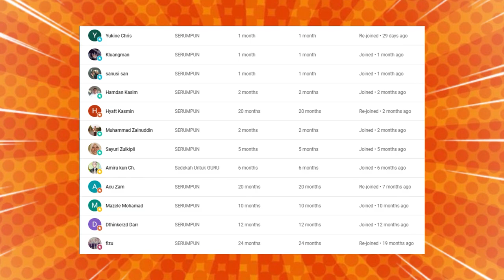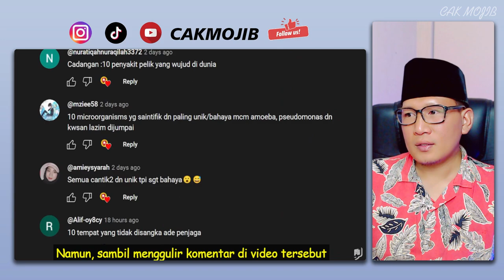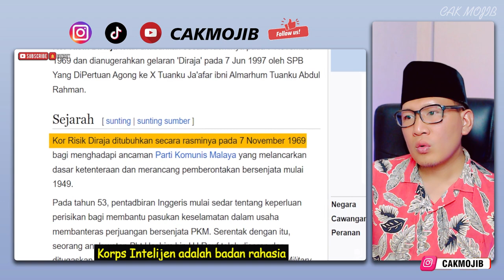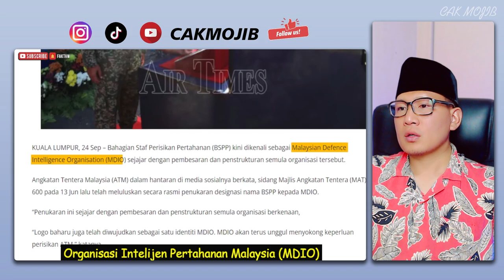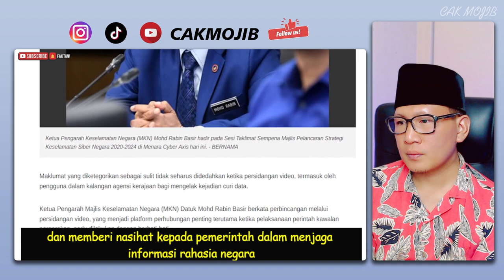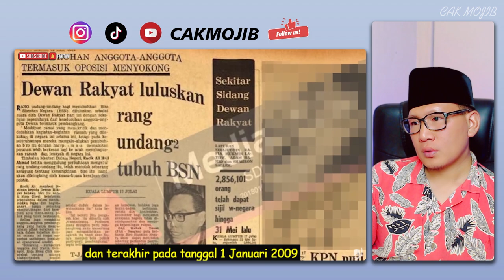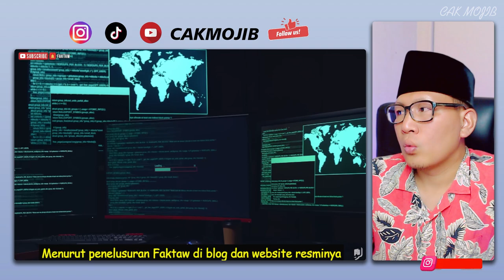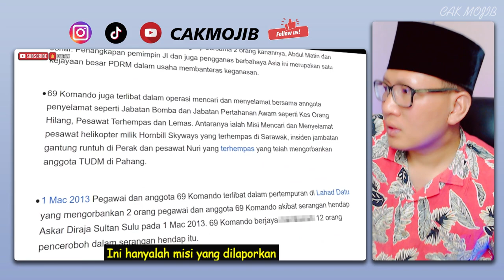💥WOOWJ⁉️ DI GERUNI DAN TERKENAL DI DUNIAA⁉️ PASUKAN AGEN MALAYSIA YANG RAMAI TAK TAHU⁉️GILA INI ⁉️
💥WHAT❓SAYA BARU TAHU HAL INI❗HEBATNYA AGEN RAHASIA MALAYSIA SETARA DENGAN AMERIKA❓agenrahasia

GAES BANTU SUPPORT CHANNEL KITA :

+ @CAKMOJIB TV
+ @KEBUN CAKMOJIB